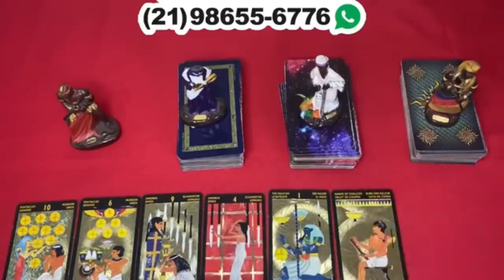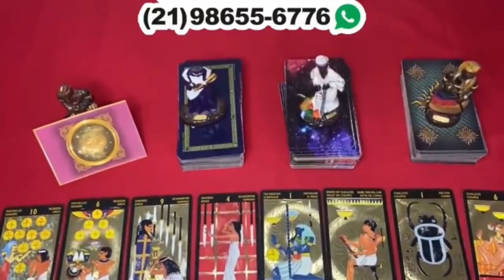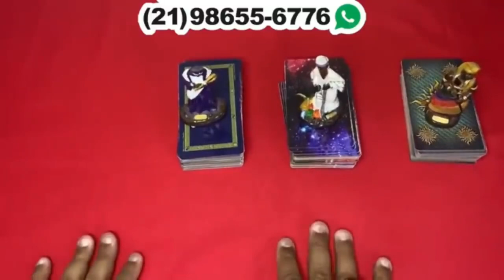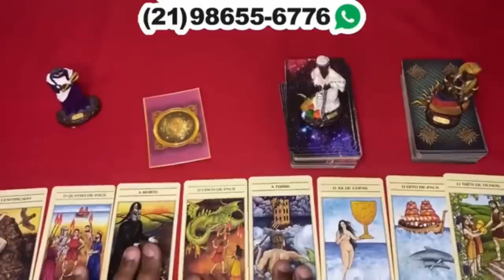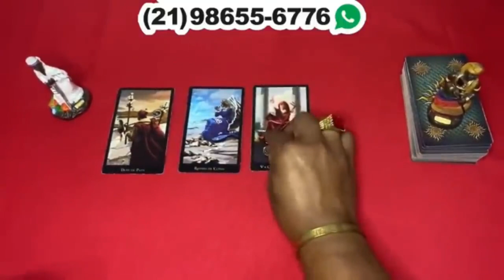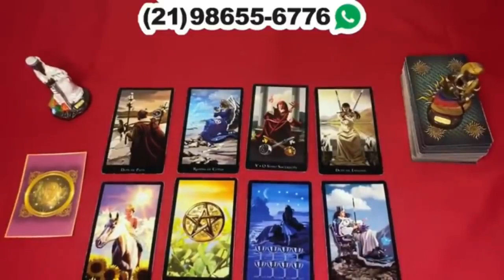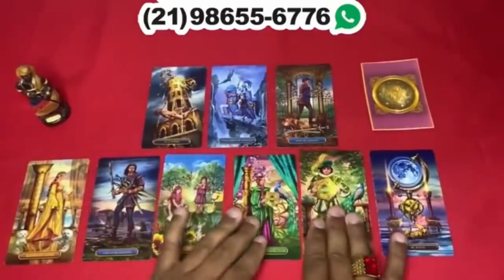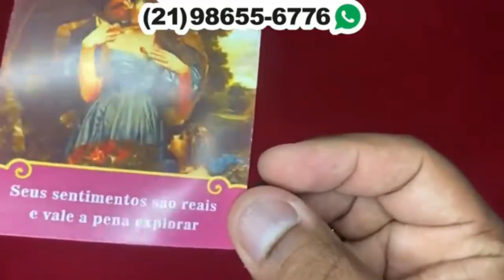Descubra Suas Respostas Com o Tarot Responde 🔮 | Previsões Diárias e Interativas